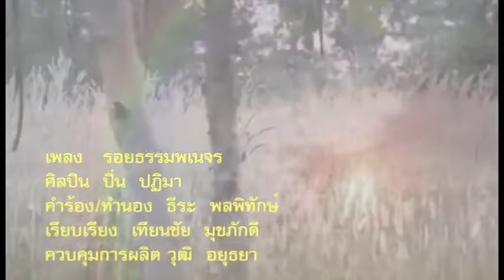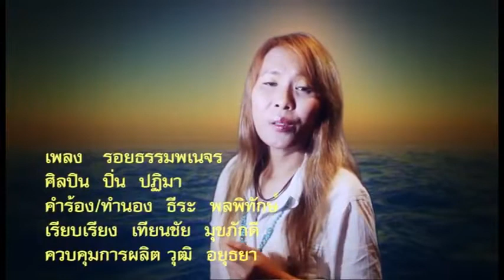เพลง รอยธรรมพเนจร หลวงปู่จันทา ถาวโร ♡ ปิ่น ปฏิมา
เพลง รอยธรรมพเนจร
ปิ่น ปฏิมา
คำร้อง/ทำนอง ธีระ พลพิทักษ์
ดนตรี เทียนชัย มุขภักดี
(วุฒิ อยุธยา)